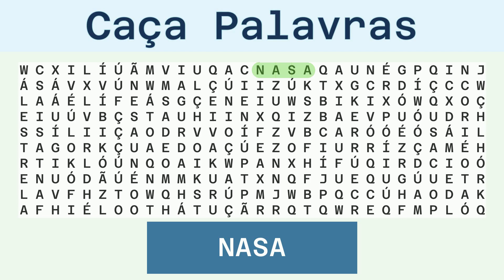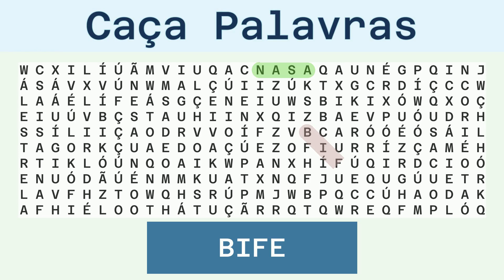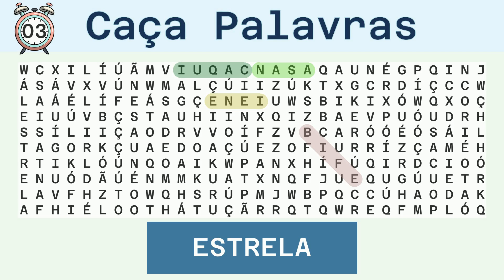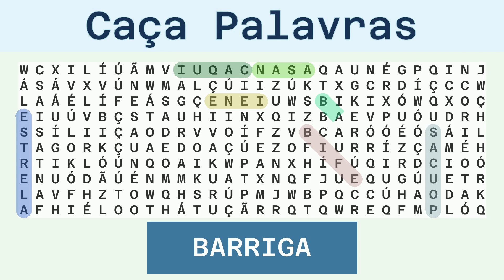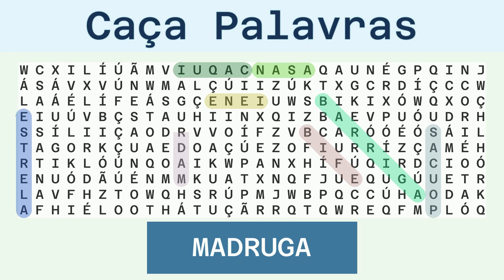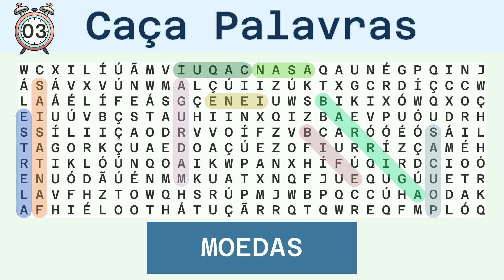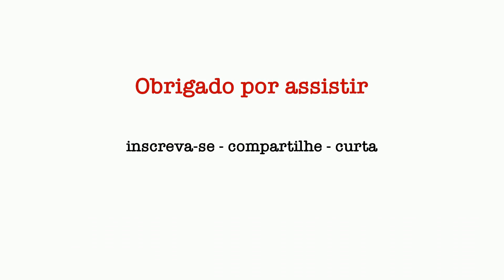Caça Palavras Difícil - Diversos - 19/12/2023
Palavras a serem buscadas:
NASA, BIFE, IENE, CAQUI, ESTRELA, POUCAS, BARRIGA, MADRUGA, FANTASIAS, MOEDAS, TRAPEZISTA,

Solução:
00:30 NASA
01:03 BIFE
01:36 IENE
02:09 CAQUI
02:43 ESTRELA
03:19 POUCAS
03:54 BARRIGA
04:30 MADRUGA
05:06 FANTASIAS
05:44 MOEDAS
06:19 TRAPEZISTA